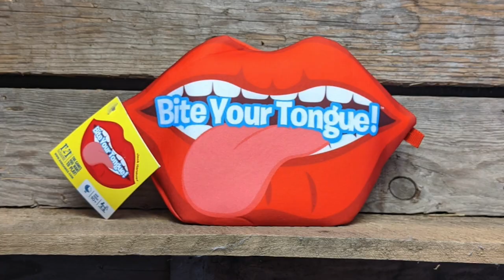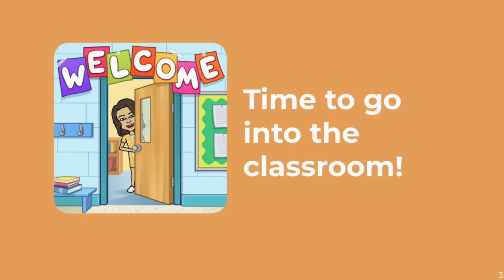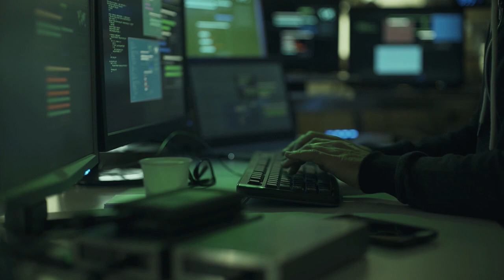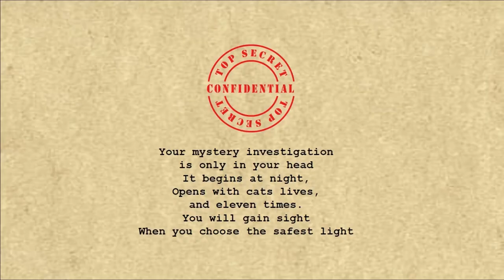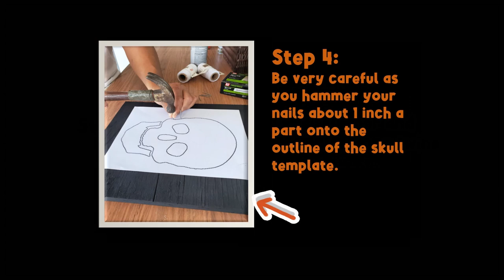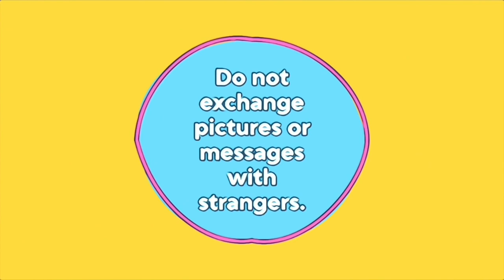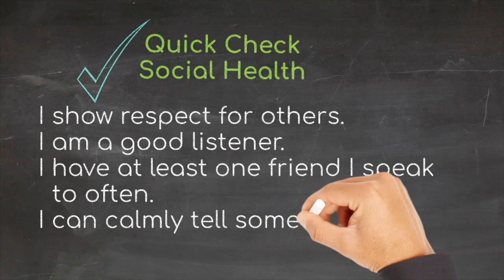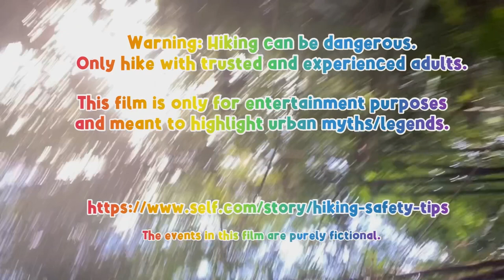PBS University | 6th, 7th & 8th Grade | 1st Quarter | Episode 4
Håfa Adai and welcome to PBS University's 6th, 7th & 8th Grade 1st Quarter session! Click the "SHOW MORE" link below to jump to this episode's subjects.

Subjects:
0:00 Welcome
2:18 Literacy - Idioms
10:32 Math - Exponents
17:45 Science - Electromagnetic Radiation
25:43 Social Studies - Colonial Halloween vs. Present
31:00 Character Education - Social Wellness: Internet Safety
39:09 CHamoru - Sensia (Senses)
46:25 Fast Fun Facts - The White Lady